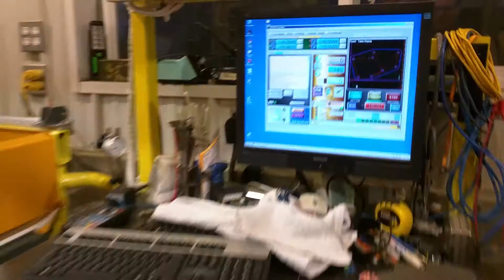Plasma Cutting Jeep Steering Relocation Plate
this plate is used to remount the steering box in a location that allows a Dana 60 front axle to fit with zero suspension or body lift in the front end of the Jeep.  1/8th plate, 135 in/min.